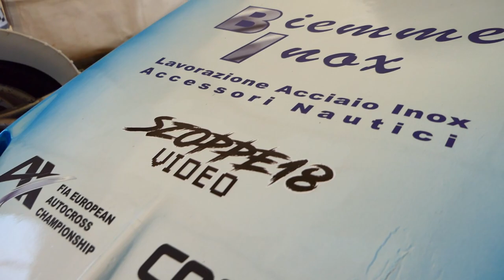Davide Casarin - AMK Poříčí Autocross 2020 - 25-26 Luglio | By Szoppe18Video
PC (Assemblato)
Scheda Madre
Scheda Video: GigaByte gtx 760